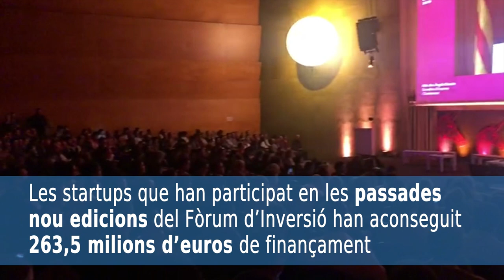Fòrum d'Inversió d'ACCIO 2019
La consellera Chacón ha inaugurat el Fòrum d'Inversió d'ACCIÓ, refrent anual pel món de les startups catalanes. En aquest esdeveniment 21 projectes d'èxit competeixen per aconseguir finançament.